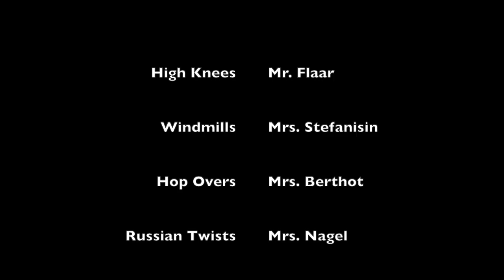Fulton Jr. High- 7th grade Tabata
-“Blue" by Tabata Songs